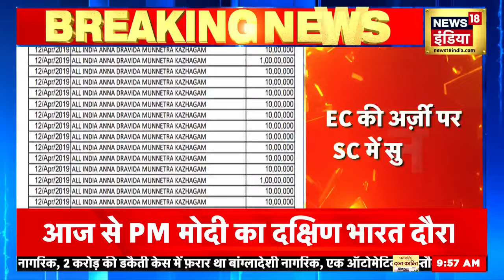Citizenship Amendment Act : CAA लागू होते ही कीर्तन करते दिखे Bangal के लोग ! | West Bangal News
Citizenship Amendment Act : CAA लागू होते ही कीर्तन करते दिखे Bangal के लोग ! |  West Bangal News     The Matua community of West Bengal is very happy with the implementation of CAA. People of Mahua community say that they support CAA and they are happy with the implementation of this law.

CAA लागू होने से पश्चिम बंगाल का मतुआ समुदाय बेहद खुश है। महुआ समुदाय के लोगों का कहना है कि वो CAA का समर्थन करते हैं और इस कानून के लागू होने से उन्हें खुशी मिली है।